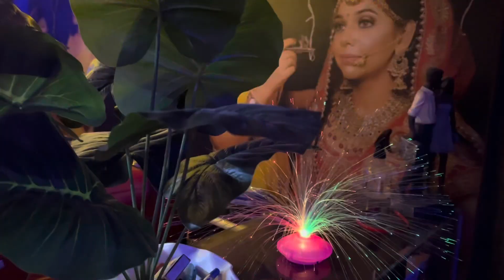इस बार पार्लर मे सबसे ज्यादा लाइट लगाई हमने 😍🎉